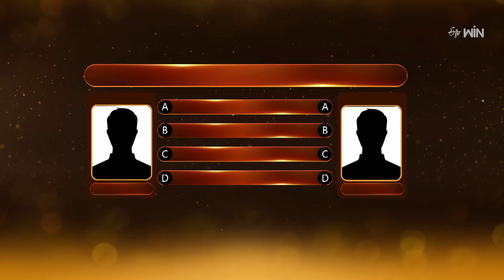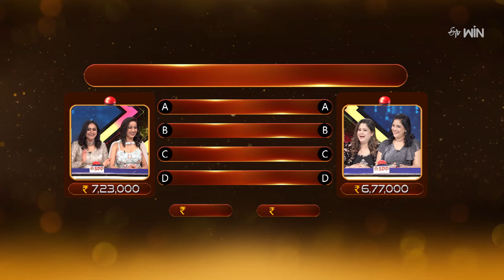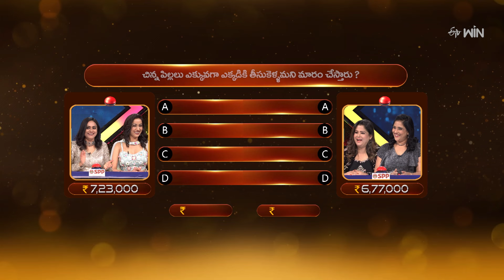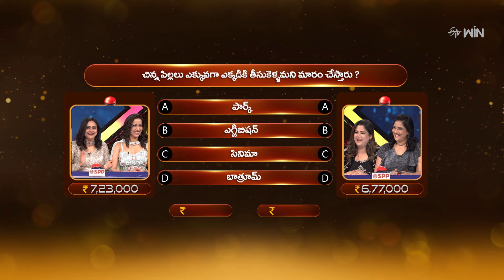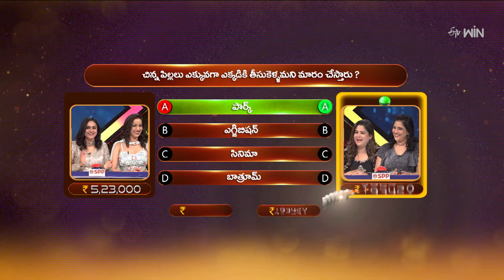Kay Raja Kay | Suma Adda | Game Show | 25th May 2024 | ETV Telugu